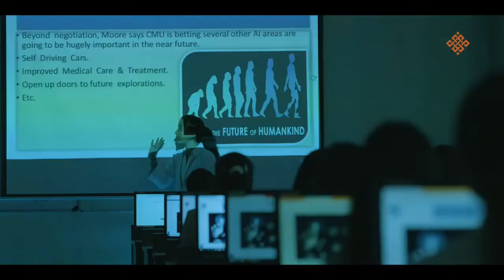Nurturing Talents, Grooming Future Leaders - REVA University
The founders of REVA University, with missionary zeal, visionary outlook and philanthropic approach coupled with four-decade-long entrepreneurial leadership and a decade long experience are recognized, as leading educational venture through fastest developing higher education campuses. The REVA campus has well-equipped laboratories, custom-built teaching facilities designed specifically to emulate the working conditions, fully air-conditioned library and central computer center kept open their doors from morning 8 AM till mid-night for the students and the faculty. The well-planned sports facility for a variety of sports activities, facilities for cultural programs and friendly campus lifestyle add to the overall personality development of students. The campus also has a residential facility for students, faculty and other staff.

Currently, the REVA University offers UG & PG programs in Engineering and Technology, Science, Commerce, Management and CORPORATE Training in addition to research degrees leading to M Phil and PhD in different disciplines. The University aims to offer many more PG and UG programs in Science, Arts, Commerce, Management Education and Engineering and Technology in coming years.